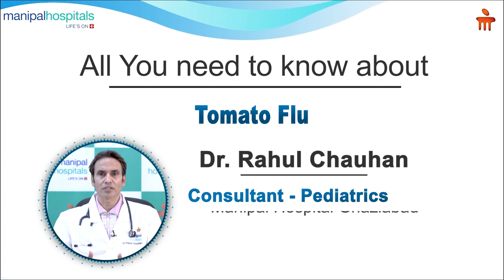Tomato Flu | Dr. Rahul Chauhan | Manipal Hospital Ghaziabad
Tomato flu made some headlines in many Indian states for being highly contagious among children. Watch this video by Dr. Rahul Chauhan, Consultant Pediatrics, Manipal Hospital Ghaziabad, where he shares the symptoms and preventive steps to avoid the flu.